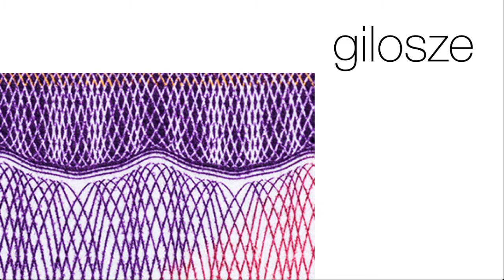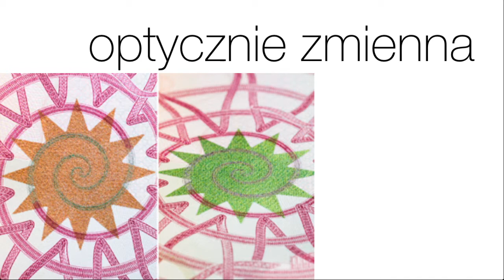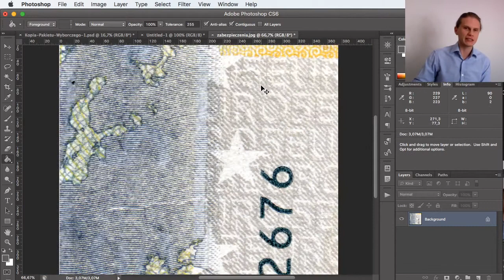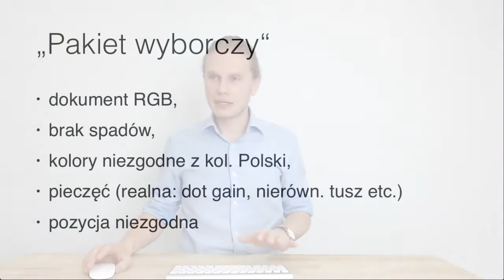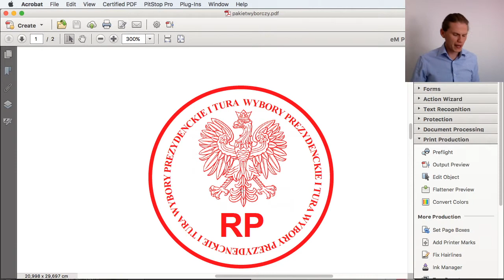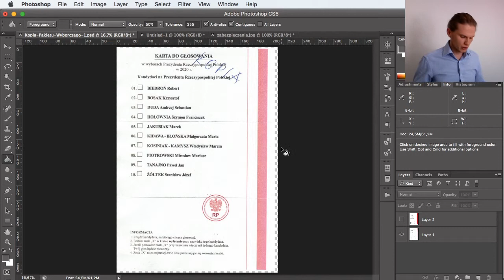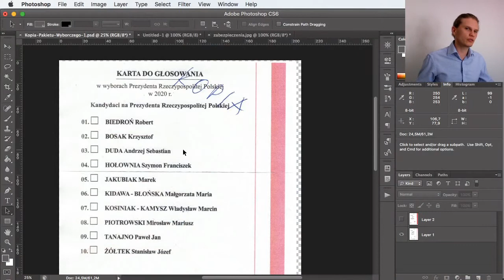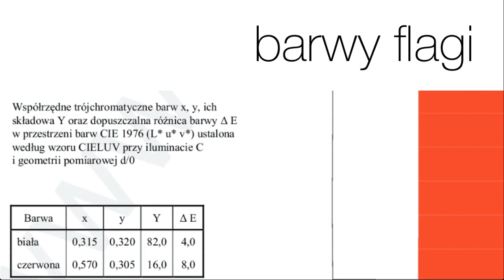ZABEZPIECZENIA DRUKU | Akademia eM #4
Kolejny odcinek z serii Akademia eM, cotygodniowych webinarów o barwie, pre-pressie i druku prowadzonej przez Marcina Dąbrowskiego z

Jakie są rodzaje zabezpieczeń w druku?
Co pochodzi od projektanta i w jaki sposób realizowane są poszczególne elementy w produkcji?
Czy naprawdę kartę wyborczą możemy wydrukować w domowych warunkach?

Będzie technicznie, konkretnie i na przykładach.
Niektóre plotki zdementujemy, a inne potwierdzimy.
W końcu w każdej jest ziarnko prawdy :)

Zapraszamy!
Akademia eM, to cykl cotygodniowych webinarów o barwie, pre-pressie i druku.

Jeżeli jesteś specjalistą DTP, grafikiem czy artystą, ale chcesz dowiedzieć się więcej o druku i projektowaniu wydawnictw - jesteś we właściwym miejscu.
Co tydzień omawiamy w konkretach wybrane zagadnienie.